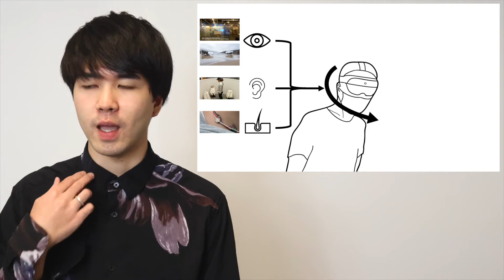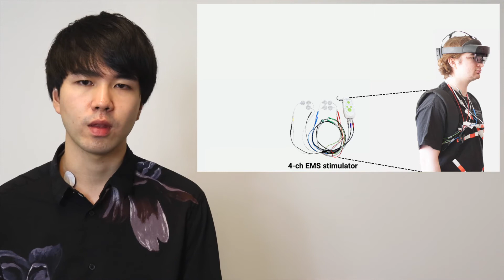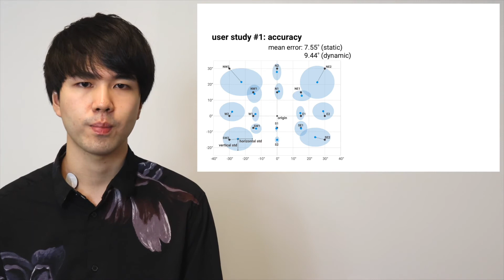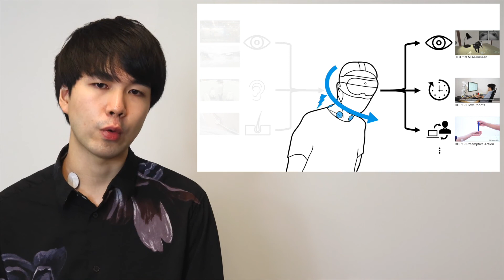Electrical Head Actuation: Enabling Interactive Systems to Directly Manipulate Head Orientation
Yudai Tanaka, Jun Nishida, Pedro Lopes

Session: Shape Displays

Abstract
We propose a novel interface concept in which interactive systems directly manipulate the user’s head orientation. We implement this using electrical-muscle-stimulation (EMS) of the neck muscles, which turns the head around its yaw (left/right) and pitch (up/down) axis. As the first exploration of EMS for head actuation, we characterized which muscles can be robustly actuated. Second, we evaluated the accuracy of our system for actuating participants' head orientation towards static targets and trajectories. Third, we demonstrated how it enables interactions not possible before by building a range of applications, such as (1) synchronizing head orientations of two users, which enables a user to communicate head nods to another user while listening to music, and (2) directly changing the user's head orientation to locate objects in AR. Finally, in our second study, participants felt that our head actuation contributed positively to their experience in four distinct applications.